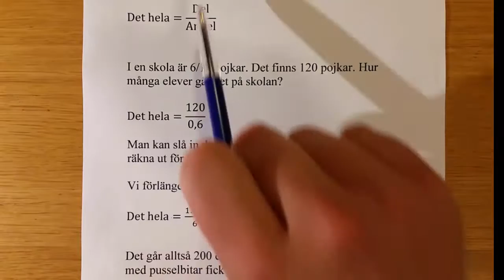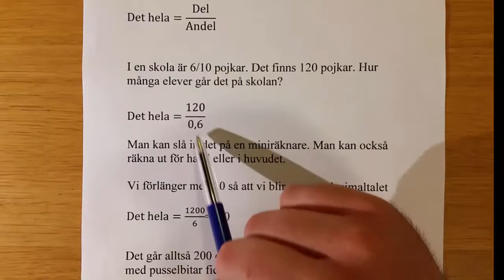36. b) Räkna ut det hela: med formel